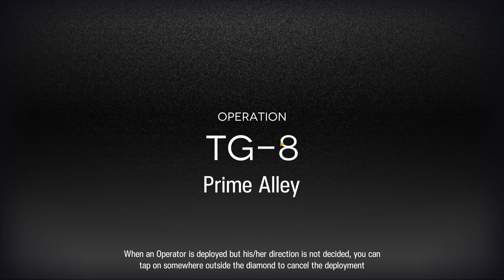Ray is Finally Here! (TG-8 4op Rim Billiton)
I've been waiting 6 months for her... and I'm sour on the dub lol.

Unfortunately the CM of this map is impossible due to the 4 block cars being invis : /
Crownslayer bullying continues since shes very easy to cheese on this map, it would probably be way to hard to use Ray to push Crownslayer herself in this context, so Cement takes care of that.
Initially i was trying to use Leon and Firewhistle separately to take care of the cars, but luckily I was able to compress them into a rude salamander. Unfortunately Asbestos cant survive till the end, I was using Cement anyway so she gets to clean up.
Ray takes care of majority of the mobs, which isn't exactly her best use case but she takes lots of pressure off asbestos. Her first skill activation is important to bind the last greatswordsman, which lets asbestos be placed down in time.
Healing isn't too heavy on this map but unfortunately the crossbowmen will be able to kill everyone before the end so Honeyberry is here to keep everyone healthy.

Ray is so nice to have, not only for her massive dph, but her bind is also great for stalling enemies and when i get s1 to m3 i can see it being used for some funny things.